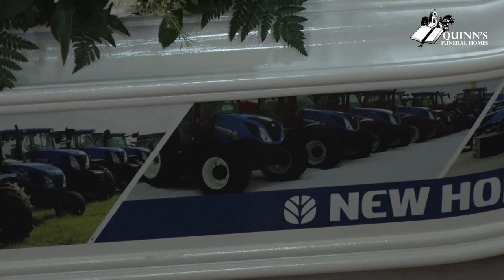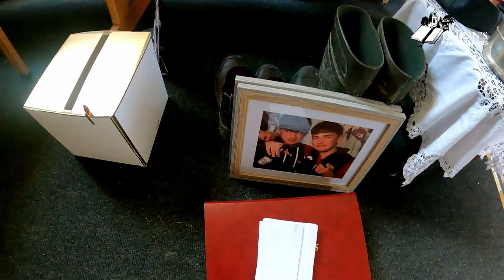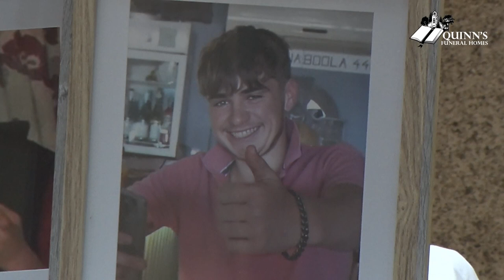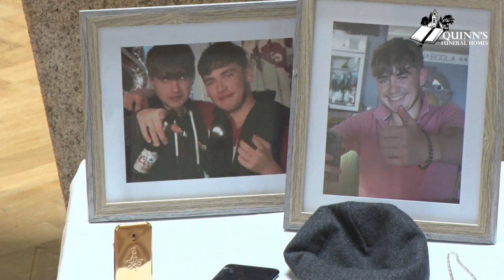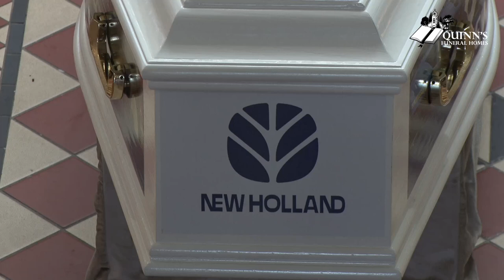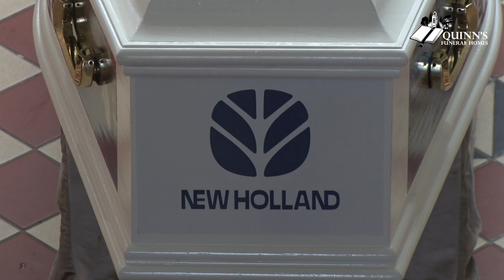MIKEY MATTHEWS RIP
In the care of the staff of Our Lady of Lourdes Hospital, Drogheda, surrounded by his family. Predeceased by his brother PJ, 13 weeks ago, and also by his grandfather Attie Matthews. Mikey will be sadly missed by his heartbroken mother Patrice, father Michael, stepfather Damien, brothers and sisters Conor (Bukie), Millie, Madison and Rachel, grandparents Dodo Matthews and Mary and Pat Murtagh, great-grandmother Bella Murtagh, cousin Ryan McDonnell, girlfriend Brianna, aunts, uncle, cousins, family circle and his truly wonderful friends.

May he be at peace